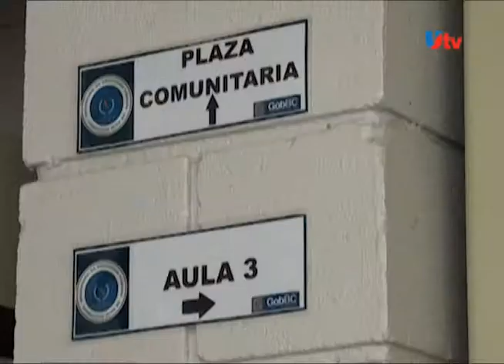Inauguran edificio educativo en penal La Mesa